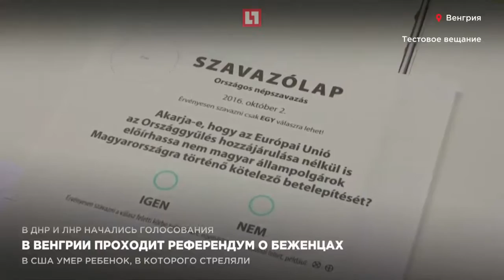В Венгрии проходит референдум о беженцах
В Венгрии проходит референдум о мигрантских квотах